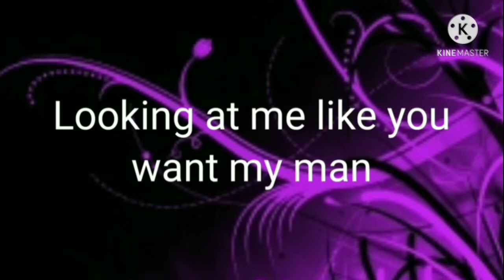I exposed myself for what I do on the weekends mostly-